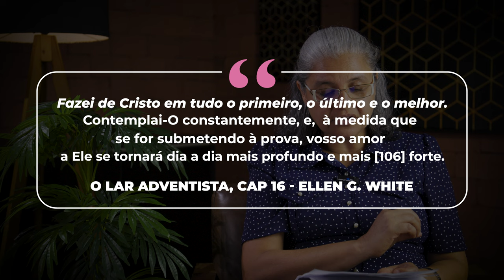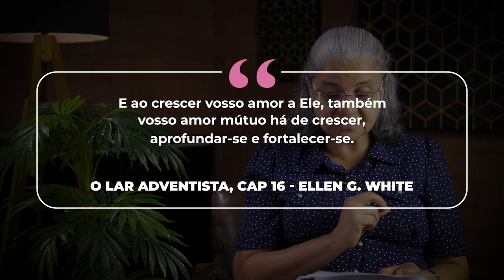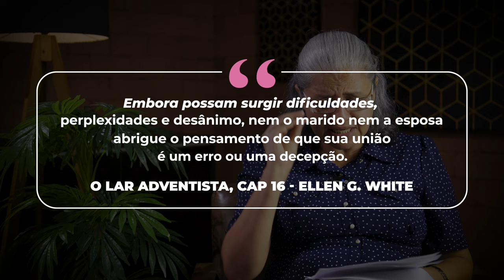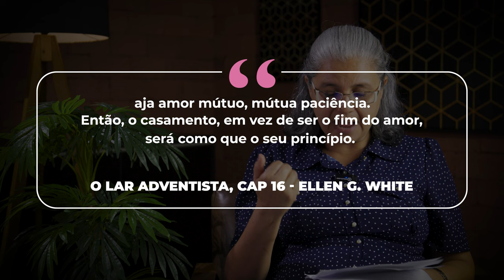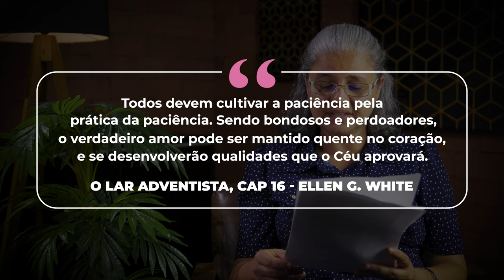(699) O Amor Provado e Experimentado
DOAÇÕES
AG. 0968-7
C/c. 38.666-9

ENVIAR COMPROVANTE
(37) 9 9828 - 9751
FINANCEIRO IAGE

CRÉDITOS:
Imagens, Direção, Sonorização e Edição: Raphael Aguiar, Matheus Melo, Arthur Alvim, Rachel Santos, Vanessa Vasques, Ana Júlia Matos, Saiury Nunes e Gabriel Zezza.